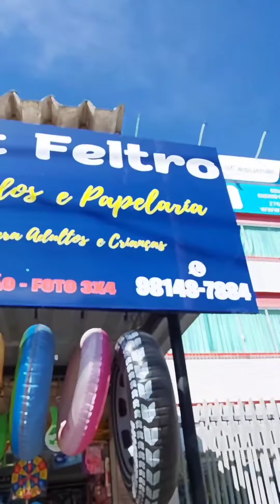FestFeltro Ad 1 (FIND ON INSTAGRAM)